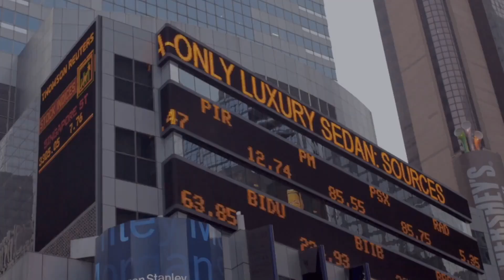SFP Group Tourism Industry Financing